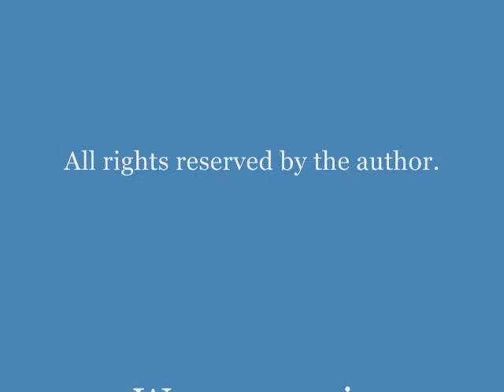Waccamaw Video: Colin Cheney, Observatory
Colin Cheney reads his poem "Observatory" at the Waccamaw river, October 2010.